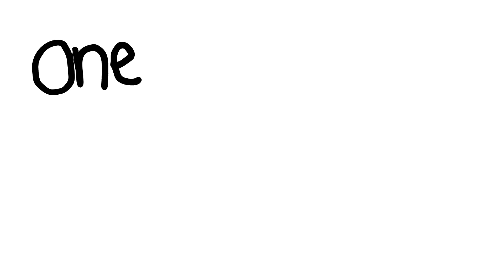One of the worst feelings